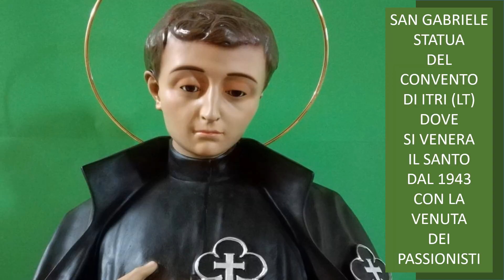PRIMO CENTENARIO DELLA CANONIZZAZIONE DI SAN GABRIELE DELL'ADDOLORATA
VIDEO DI PRESENTAZIONE DELLA FESTA IN ONORE DEL SANTO.
PRODUZIONE DI PADRE ANTONIO RUNGI